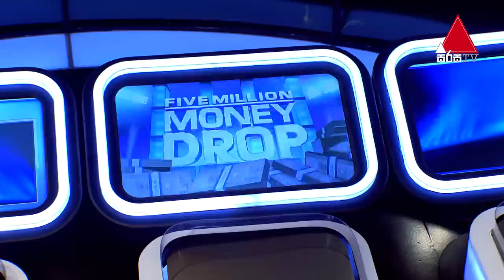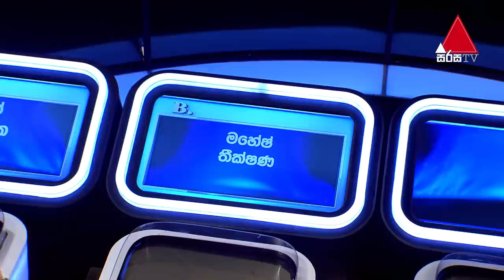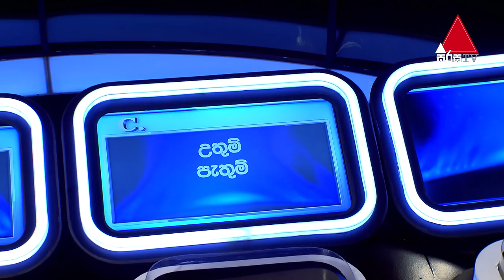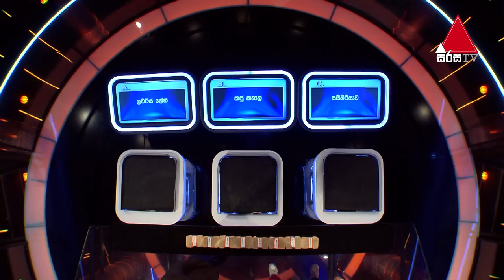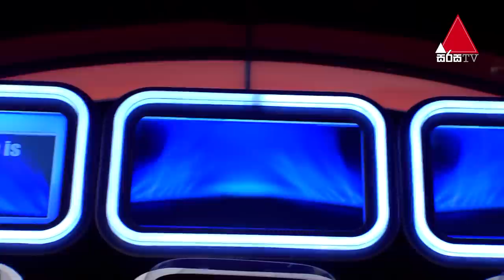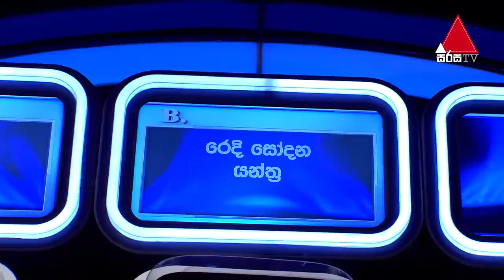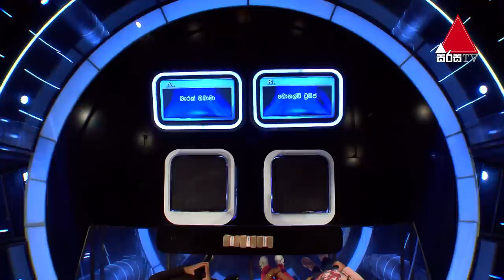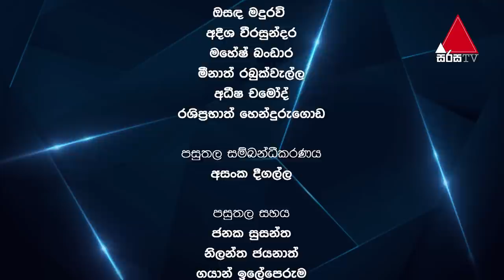Five Million Money Drop | Episode 18 | Sirasa TV